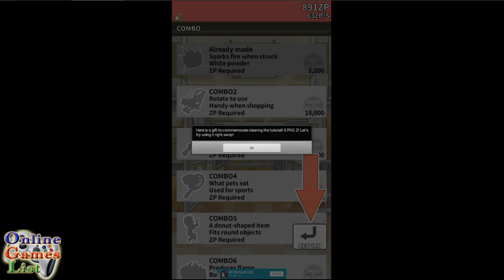Zombies vs. DIY Store - All Combos Gameplay Part #1 (Android)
Zombies vs. DIY Store Game By Masukachi Inc.
Edited to include Item Combination up to Combo 8. Full List of Combos in Description Thanks to Sumire Usami (Also in Comments):

Combo 1 - Wheat Flour & Matches
Combo 2 - Shopping Cart & Screwdriver
Combo 3 - Baseball Bat & Nails
Combo 4 - Tennis Racket & Cat Food
Combo 5 - Music Player & Cd
Combo 6 - Gasoline & Flamethrower
Combo 7 - Plunger & Broom
Combo 8 - Frying Pan & Robot Vacuum
Combo 9 - High Pressure Unit & Hose
Combo 10 - Wheat Flour & Combo 8
Combo 11 - Name Plate & Leash
Combo 12 - Scooter & Air Pump
Combo 13 - Office Chair & Extinguisher
Combo 14 - Umbrella & Sickle
Combo 15 - Watch & Amulet
Combo 16 - Pot & Stationary(Office Utilities)
Combo 17 - Pillow & Mattress
Combo 18 - Combo 13 & Combo 14
Combo 19 - Both Detergents
Combo 20 - Dry Ice & Leaf Blower
Combo 21 - Box & Tape
Combo 22 - Mirror & Power Flashlight
Combo 23 - Crowbar & Lawn mower
Combo 24 - Shovel & Pruning Shears
Combo 25 - Combo 9 & Combo 19
Combo 26 - Chainsaw & Log
Combo 27 - Hammer & Paint
Combo 28 - Combo 3 & Combo 27

Description

Zombies attack a DIY store!
Beat the zombies with various items in the store!

Common Questions
Q. Why is the background ZPPS the way it is?
A. This is in order to keep the game balanced. While the app is closed, allowance will continue to increase for an hour.